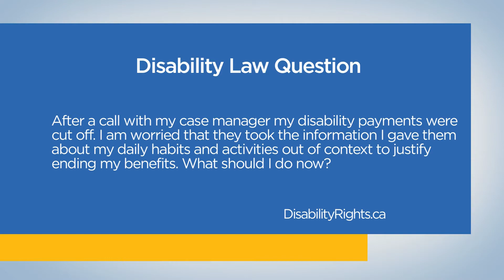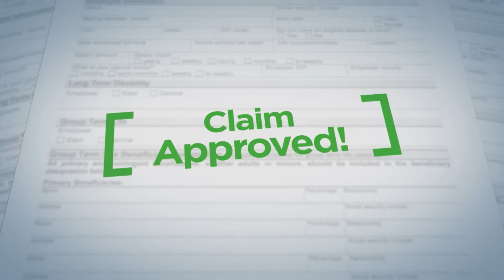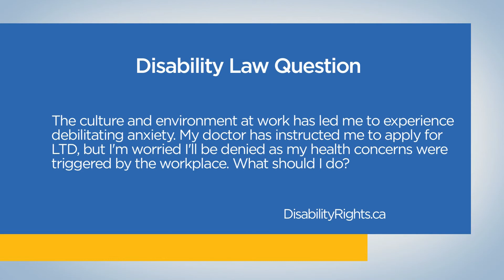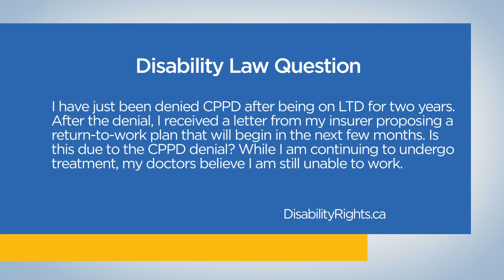3 Things that those with Fibromyalgia must know about LTD denials: Disability Law Show S4 E27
3 THINGS THAT INDIVIDUALS WITH FIBROMYALGIA MUST KNOW ABOUT LTD on the Disability Law Show with a disability lawyer and national co-managing Partner Sivan Tumarkin. Learn how to fight back against the insurance company and get what you're owed in Ontario, British Columbia, and Alberta on Season 4 Episode 27 of the only disability law show on TV in Canada.

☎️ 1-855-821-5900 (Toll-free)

0:00 - Intro

🔹 Obligated to to continue treatments referred by insurer - 2:14
I suffer from cardiomyopathy and I've been approved for long-term disability. My insurer sent me for treatments at a clinic that does not specialize in heart problems. A spot eventually opened up at a cardio clinic and I informed my insurer. After switching clinics, I was told I was not cooperating with the insurance company. Am I obligated to continue treatments at the previous clinic?

📧 Information is taken out of context and used to end LTD benefits - 10:50
I am worried that they took the information I gave them about my daily habits and activities out of context to justify ending my benefits. What should I do now?"

▶️ 3 Things that individuals with fibromyalgia must know about LTD denials:

1️⃣ Fibromyalgia is often looked on skeptically by insurance companies which makes it even more important to have the right doctors treating you. - 15:07

2️⃣ Appropriate medical treatments for Fibromyalgia are extremely important not just medically but also for being approved LTD. - 17:16

3️⃣ Proper medical documentation and reports are critical in proving your disability due to Fibromyalgia. - 19:15

❓ Health concerns triggered by a toxic workplace - 24:10
"The culture and environment at work have led me to experience debilitating anxiety. My doctor has instructed me to apply for LTD, but I’m worried I’ll be denied as my health concerns were triggered by the workplace. What should I do?"

📧 Told to return to work after denial of CPPD - 27:07
After the denial, I received a letter from my insurer proposing a return-to-work plan that will begin in the next few months. Is this due to the CPPD denial? While I am continuing to undergo treatment, my doctors believe I am still unable to work."